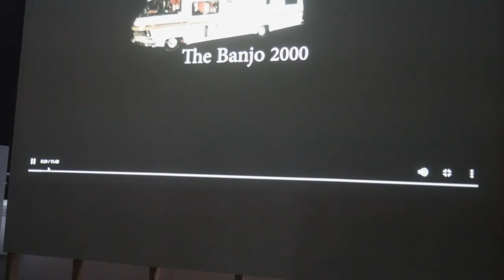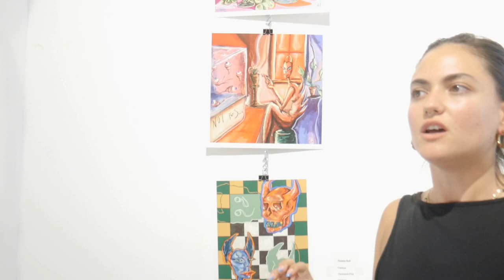The NewEver Art show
Curated by Titus Rudkin

The NewEver Art show held at Phoenix Art space, Brighton , July 2nd 2023

Laura Bodnar

Sean Parker:

Fashion Designers:

Kjcraftsdesigns.etsy.com

Ann Bibby

Camera:
Adrian Hart
Rory Napleton
Titus Rudkin

Music and Editing by Titus Rudkin

Time stamps

00:00 Intro

00:52 Artist Interviews

09:20 Performance Piece by
 Elena Akaeva

10:56 Fashion Show